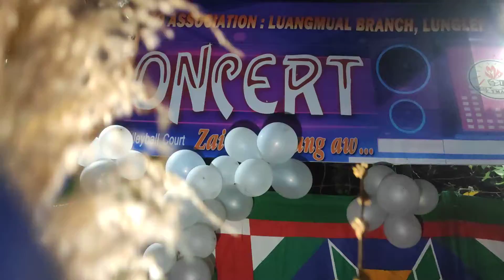Lalhlimpuia Dance || Silver Jubilee YMA Luangmual Branch Concert